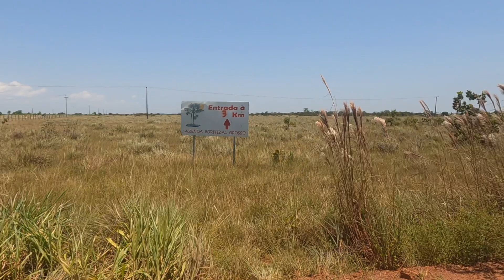Como foi a aventura até a Fazenda Buritizal Grosso, um case de turismo rural em Roraima